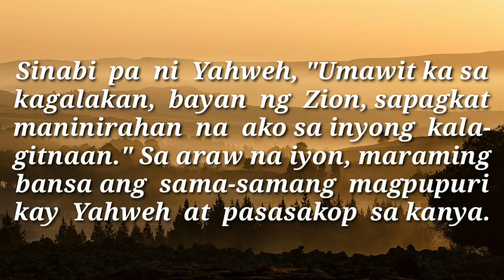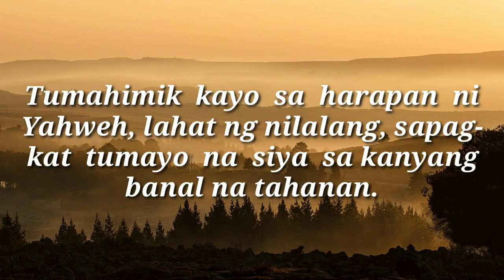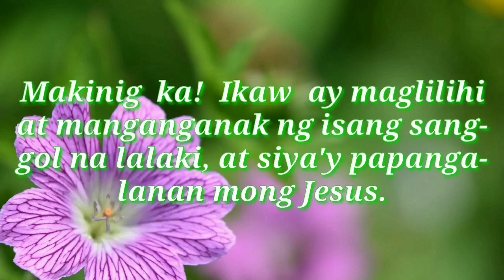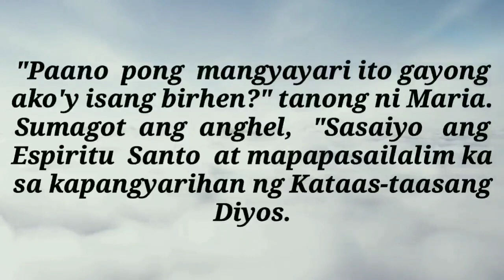Ang Mabuting Balita ng Panginoon | Dec. 12, 2020 | Daily Gospel | Ang Salita ng Diyos | FSMJ Channel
DAILY GOSPEL | DEC. 12, 2020 | SATURDAY